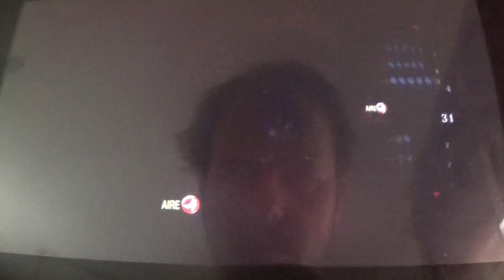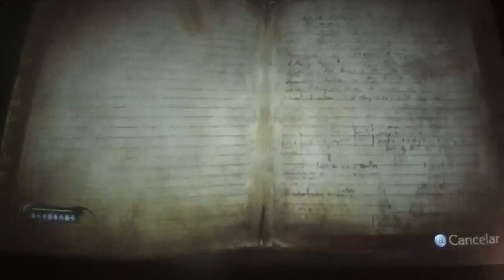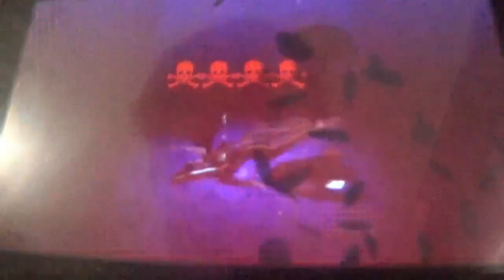Bayonetta 1 Switch Gameplay en Español 3ª parte: Recuerdos perturbadores en Vigrid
En esta entrega, superamos el Capítulo 2 del juego, situado en Vigrid, una ciudad que, en mi opinión, parece muy hermosa, sin embargo lo que no es hermoso es que en uno de los jefes tuviera que sufrir tres game over por un ataque de tiempo. Pero por suerte, sigo avanzando a buen ritmo.